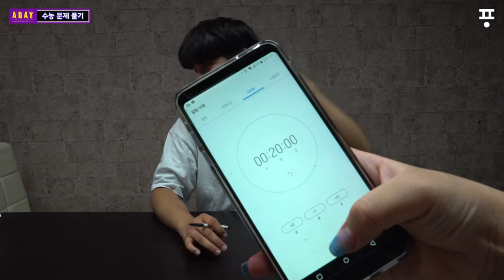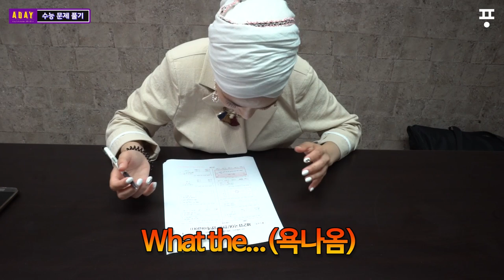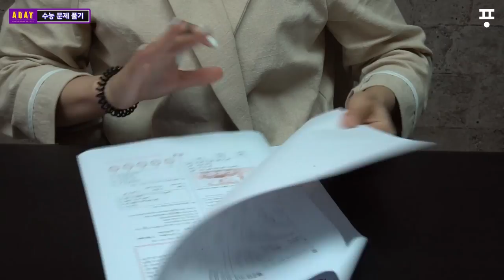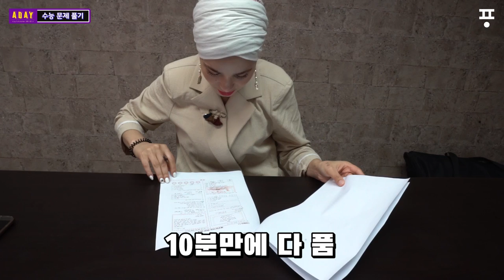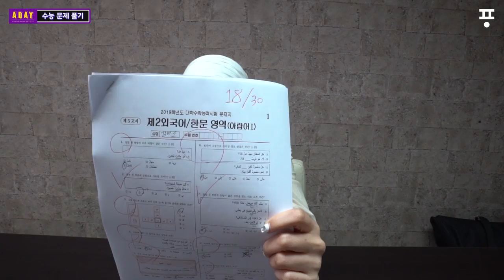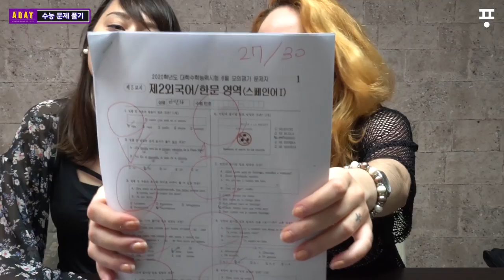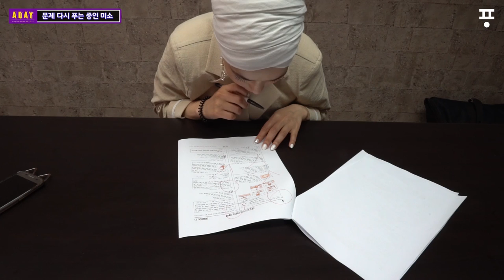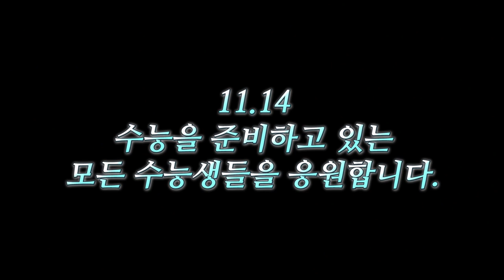어데이 수능 EP.1 😨외국인도 어려워하는 제2외국어 수능 시험😨(A DAY TO REMEMBER in pongs company))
[자막을 키고 시청하시면 소리없이 시청 가능합니다]

얼마남지 않은 수능을 위해 어데이 멤버들이 각자자신있는 외국어를 시험 봤습니다!

영어, 스페인어, 아랍어, 독일어를 풀고 체점까지해본뒤 수능을 준비하고 있는 대한민국의 수능생들에게 응원의 메세지까지 전달해보았습니다!! ^^ 재밌게 시청해주시기 바랍니다~

😆수능멤버들 많이 이쁘게 봐주세요😆
😆월요일, 수요일 에피소드 공개😆

●연출/편집 :
○퐁스패밀리(주)

●장소협조 : 퐁스패밀리 주식회사